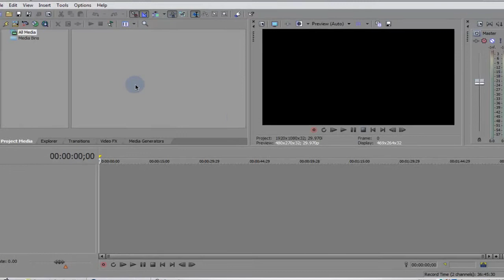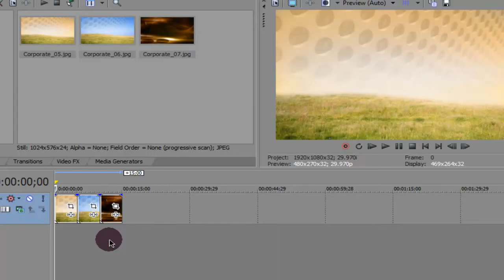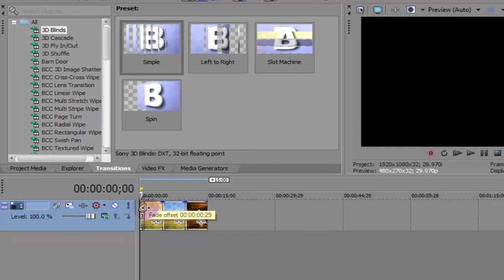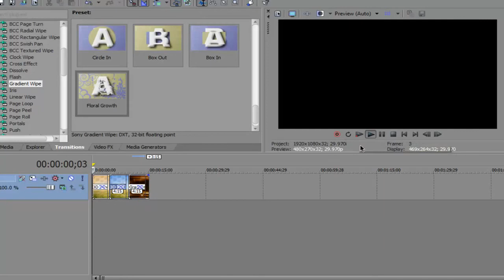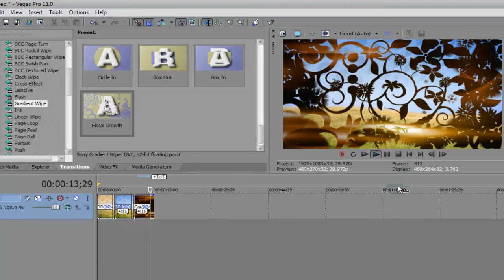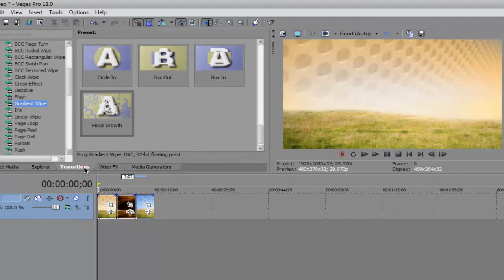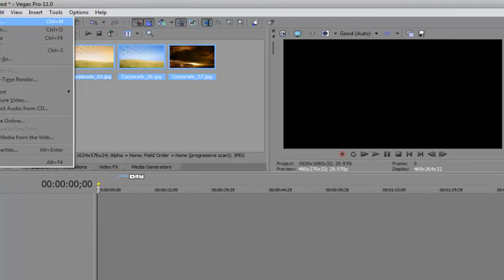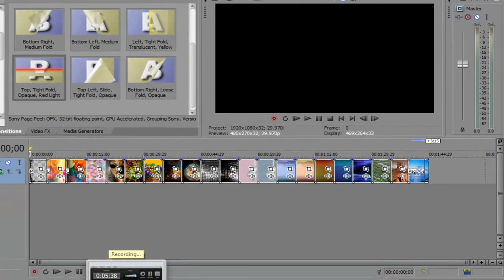درس 5 - دورة سوني فيغاس - استخدام الانتقالات لتجميل المونتاج